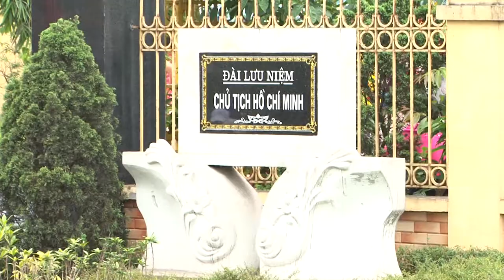Lễ dâng hương mừng Sinh nhật Bác